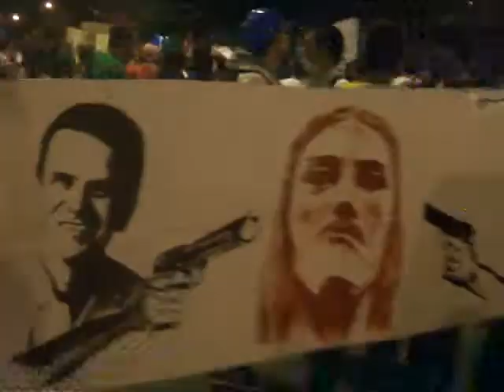Manifestação na Rio Branco. Protesto contra muito mais que 20 centavos - 17-06-13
O cartaz com Cabral e Paes mirando no Cristo ficou ótimo